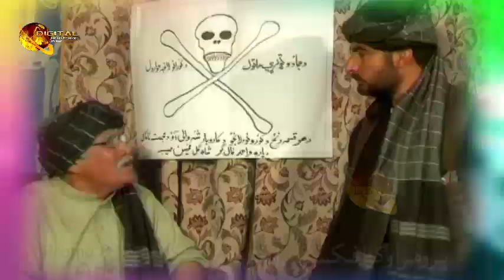Pashto Drama Serial Qadam Rawakhla Promo | Coming Soon On Pashto Cinema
( ډيره مننه )